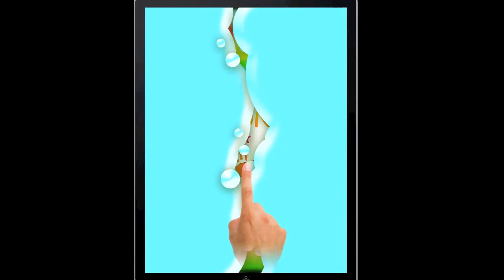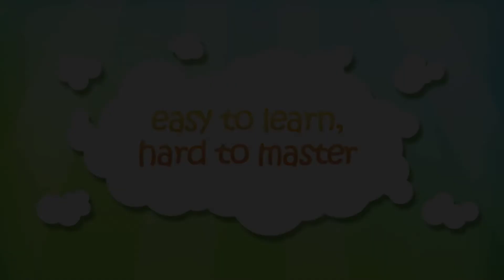Magic Garden with Letters and Numbers - A Logical Game for Kids - Now on AppStore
Welcome to the Magic garden.

It's spring now, flowers are ready to bloom... they just need some water.

Thanks to this logical game, your children will turn the pipes to bring water to the flowers to finish the 108 levels and try to get the 3 stars.

In some levels, they may be surprised to discover numbers and letters ...